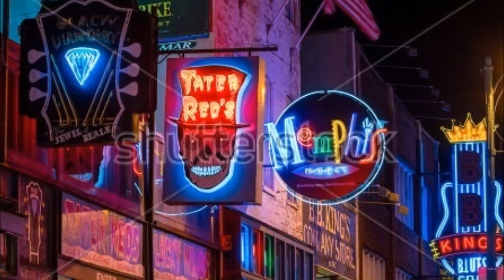Aedes - Dengue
First improv we made as project 'Aedes' a few years ago. One and only take, enjoy.

Drums: Luis G. Robles
Bass: Daniel Trevor Guel
Guitar: Edmond Martyr
Guitar: Hugo Notario

Primera improvisación del proyecto 'Aedes'.

December 2016.